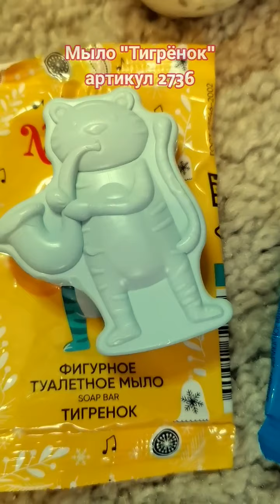Распаковка к новому году! Фаберлик уже готов, а вы?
Новый год не за горами! Остаётся не так много времени и уже стоит подумать о подарках! Во-первых, если вы заранее начнёте их покупать, это так не ударит по вашему бюджету!

Во-вторых, покупка заранее позволит избежать предновогодней суеты!

В-третьих, покупка подарков создаст новогоднее настроение! А ведь это так приятно делать своим близким сюрпризы! 🌲🌲🌲🌲🌲